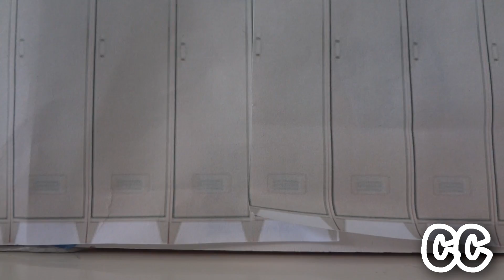Littlest Pet Shop: Drama Relations (Episode #1: Pilot)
In this all new Littlest Pet Shop series, Drama Relations, our main characters, Samantha, Sean, Carla, Erin, and Alex seem to all have things going great. Samantha's dating Sean, Erin's dating Alex, and Carla is all caught up in her Martian Boy Rodney fantasy. But it looks like things are about to be cut short. If you're looking for drama, both in school and out, you've come to the right place.

Don't forget to :
FAVORITE! (only if you liked it though!)

Music Titles: Comfortable Mystery 4, Comfortable Mystery 3, Enter the Party, Scheming Weasel, Sneaky Snitch, Relent

Sounds by Freesound.org
121748__m-o-m__gutter-blood-splatter
adult class room.wav by Walter_Odington
Electric_school_bell.wav by John_Sauter

READ ME!:
Please note that after all of the things that have been listed above (that is the video description and giving credit where credit is due) underneath all of that (basically what I'm typing) will be updates or notes about the video you are watching/future videos I put out. So if you're not interested in any of the things above and just want to read about updates, scroll to bottom and read the exceedingly long paragraph(s) below the sign in all caps that reads: "READ ME:" Sorry for how formal this message sounds... I had my robot write it... x3
~CC